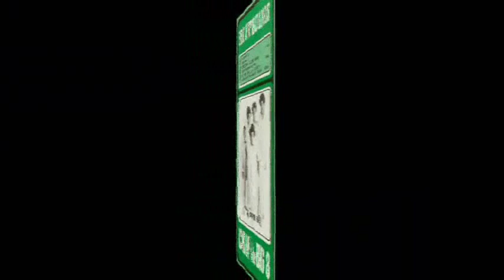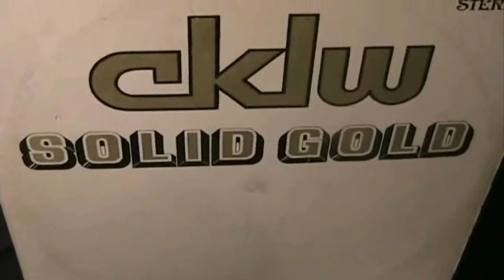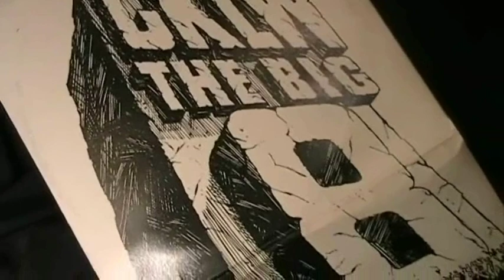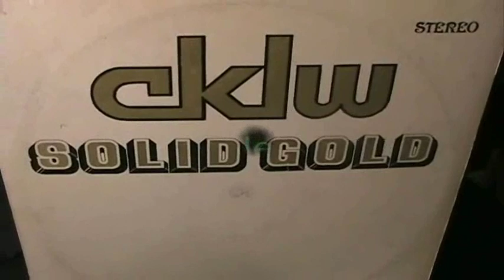Daddy Dewdrop - Chick A Boom (CKLW radio contest intro) - [original STEREO]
***CKLW Radio Contest & Jingle Introduction!*** Cleveland Ohio's "Daddy Dewdrop" Lit Up The Airwaves In 1971 With This Top 10 Hit Classic Called "Chick-A-Boom". The Story Of Every Young Boys Dream. Chick-A-Boom Was Played A Gazillion Times On Detroit/Windsor's AM Power House CKLW And The Song Even Made It To Volume #2 Of Their "CKLW Solid Gold" Album Series. As A Special Treat, Listen To An Actual CKLW Radio Contest And Jingle From 1971 Just Before The Song. On "Flashback Favorites!" Hear it on internet radio